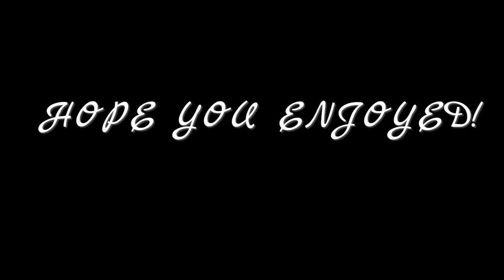Real World Entertainment - THE NEW BEGINNING ! 2016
Sneak Peek !
NEW TRACK FROM DIRTY BUR